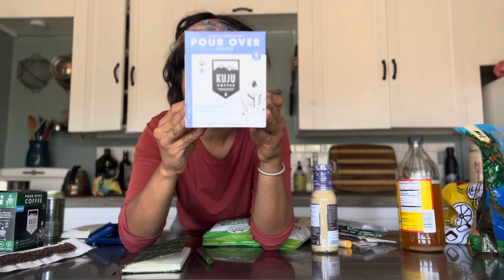Packing for my new job! (Food & Clothes)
Preparing for my seasonal job as an “Avian Technician,” surveying for the Yellow-billed Cuckoos! In this video, I’m packing up my meals and outfits.

Next video in this little series will be for packing up of my backpack, books and journal kit.

Packing for basecamp: